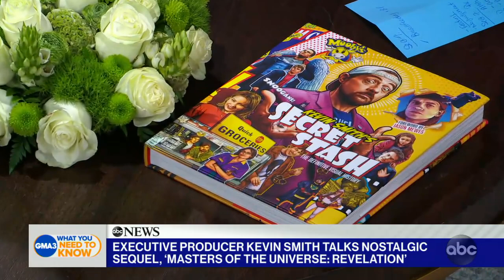Kevin Smith dishes on new ‘Masters of the Universe’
The writer-director previews the highly anticipated new “He-Man” series.